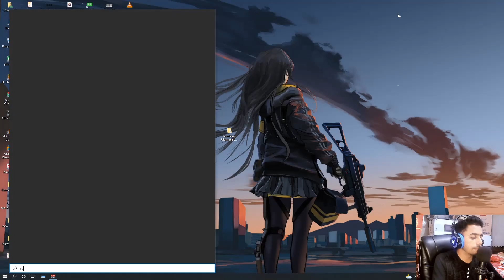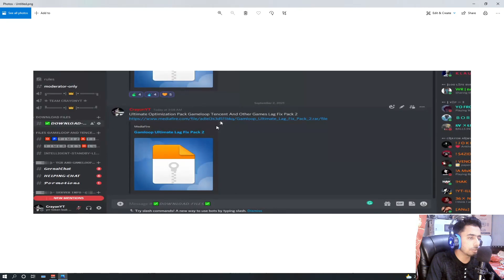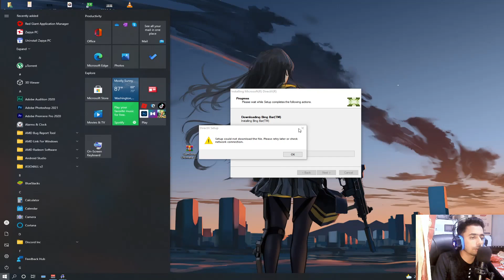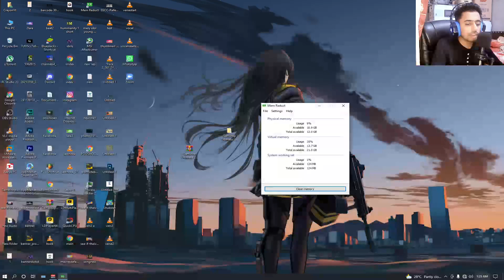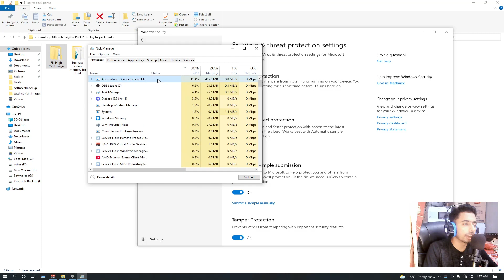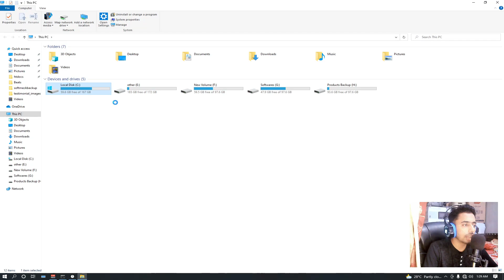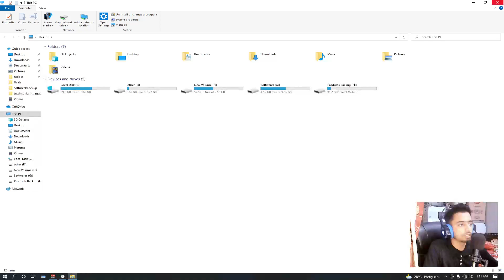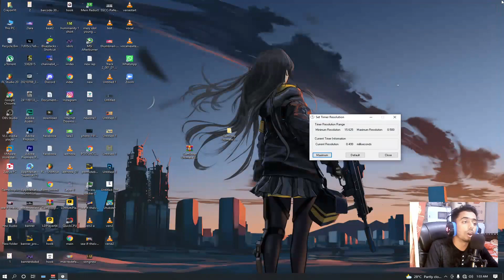Gameloop Ultimate Lag Fix For All PCs 2021 | PUBG Emulator Lag Fix | Gameloop Rendering & Freezing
►Respect Moderators.

💻Bare Born LenovoS20  600 watt power supply

💻Intel® Xeon® Processor X5660

💻12M Cache, 2.80 GHz, 6.40 GT/s Intel® QPI

💻180 GB SSD intel

💻One Segate 1000 Gb Hard Drive

💻Graphics Card RX 560 4GB

💻9 btn Gaming Mouse Bluddy

💻Microphone Bm800 Condenser With Controller And All Kit

💻Mechanical Keyboard Chinese Version

💻Face Cam A4Tech Anti Glare

💻HeadPhone VOLCANO HS500

💻Main Led Full 24 Inch Connect With HDMI Connector

💻2nd Led Wide 17 Inch Connect With DVI Cable 1920X1200

/ Public Queries \
- gameloop 7.1 beta lag fix
- gameloop lag fix 7.1
- gameloop 7.1 pubg lag fix
- gameloop lag fix pubg
- how to fix lag in gameloop
- pubg mobile lag fix on gameloop
- pubg mobile emulator lag fix
- pubg mobile lag fix emulator
- pubg gameloop lag fix
- gameloop best settings for pubg
- gameloop emulator best settings
- lag fix pubg mobile emulator
- lag fix gameloop emulator
- pubg emulator lag fix
- gameloop lag fix for all games
- lag fix 2021 in gameloop
- best settings for pubg mobile emulator
- gameloop best settings in gameloop
- low end pc setting for gameloop
- tencent gaming buddy lag fix
- tgb gameloop version lag fix
- gameloop speedup and lag fix
- how to fix gameloop lag
- how to increase performance in gameloop
- how to fix redering problem in gameloop
- how to fix rendering
- how to play gameloop smooth
- how to play PUBG Mobile smooth
- how to get FPS boost in PUBG gameloop
- how to boost fps in gameloop
- how to get best performance in gameloop
- what is the ultimate settings for gameloop
- tencent gaming buddy
- gameloop with no graphics card
- gameloop 7.1 safe
- tencent gaming buddy
- not getting 90fps gameloop 7.1
- gameloop 90fps fix
- gameloop lag fix low end pc
- gameloop lag fix for  low end pc
- gameloop ultimate lag fix low end pc
- pubg mobile lag fix emulator 2021
- gameloop ultimate lag fix 2021
- gameloop rendering problem fix
- gameloop freezing fix
- gameloop rendering issue
- pubg gameloop
- pubg mobile